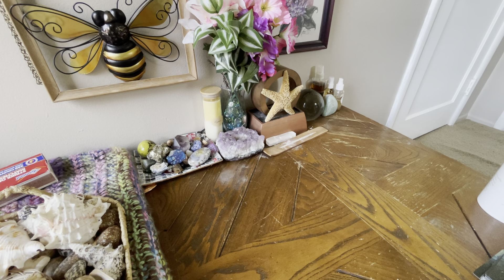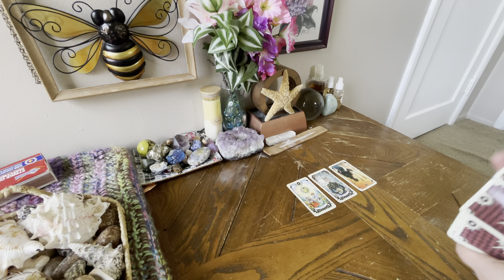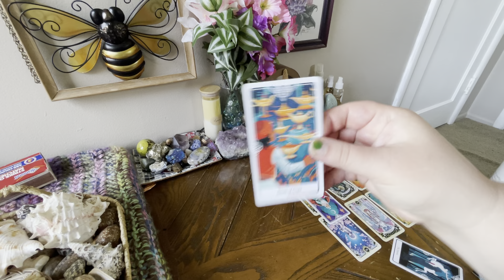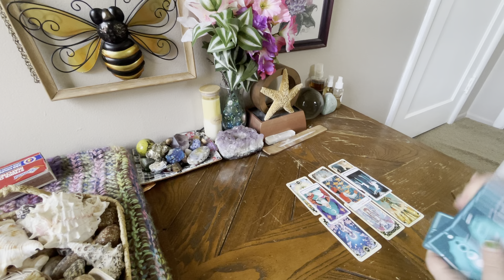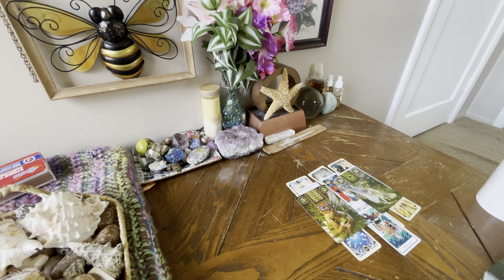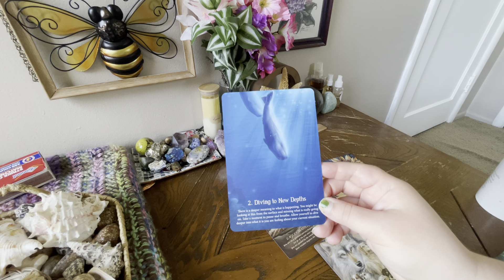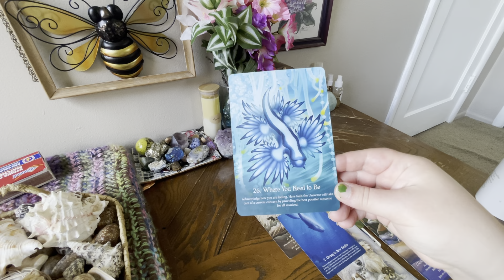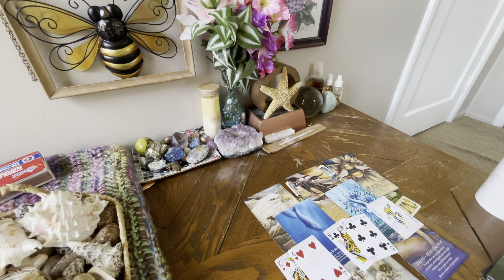Capricorn! 💕This Is What You’ve Been Waiting For!💕June Forecast Reading!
💥💥Amazon Wishlist💥💥
Gifts are never expected and always appreciated! All gifts will include a shout out and product Feature/Flip through on my channel!❤⤵️

Decks used by Eclectic Duality:
*Wisdom of the House of Night Oracle Cards by P.C. Cast and Collette Baron-Reid
*Whispers of the Ocean Oracle Cards by Angela Hartfield
*The Starry Beginnings Oracle Cards by Cassi White
*The Herbcrafter's Tarot by Joanna Powell Colbert and Latisha Guthrie
*Sacred Geomety Activations Oracle by Lon
*The Mystical Manga Tarot by Rann and Barbara Moore